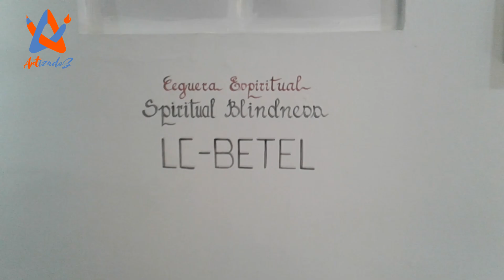Expo Neo-Expresionismo en el Museo de la policia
Estuvimos visitando una exposición de neo-expresionismo a cargo del artista Luis Caicedo  mas conocido como Betel.
"Ceguera espiritual" una exposición que nos muestra una obra llena de fuerza, empastes y manejo de la materia que estremece nuestra percepción.